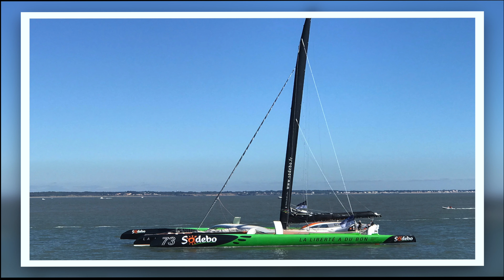The Bridge 2017 - Départ de la course avec le Queen Mary 2 et les pilotes de la Loire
Revivez ce moment exceptionnel en images au plus près du Queen Mary 2.